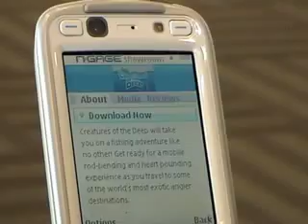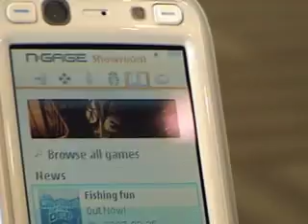GDC: Nikki Inderlied Interviews Dr. Mark Ollila, Nokia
Nikki Inderlied, i4U News Entertainment Journalist, talks to Dr. Mark Ollila, Nokia's Director of Technology and Strategy, about the relaunch of the N-Gage. From this point forward, The N-Gage is a platform that will run on 6-8 upcoming S60-based Nokia devices. A key feature of the multimedia experience is the community and social aspects of gaming.